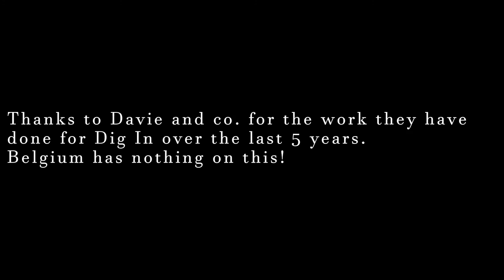Dig In 2017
On board with Cameron Mason at the final ever Dig In at the Dock.